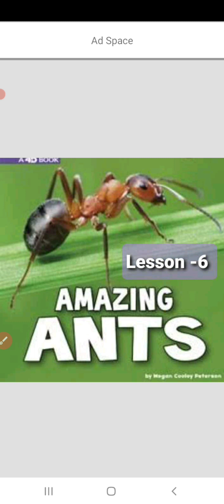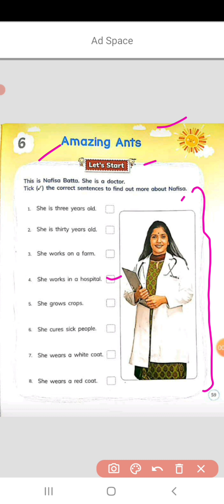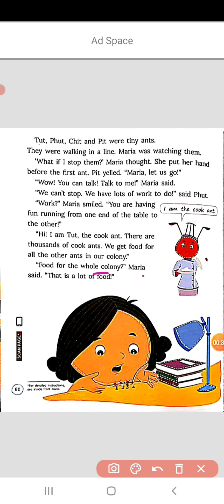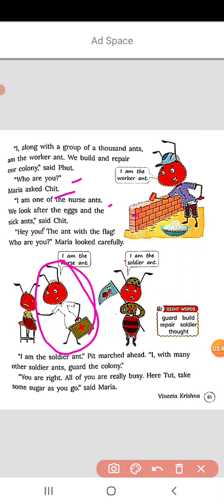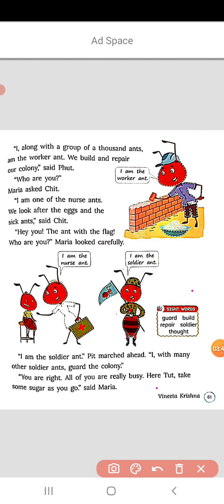1st Eng - Reading of Ch-6 Amazing Ants